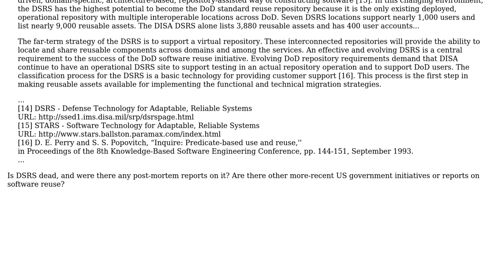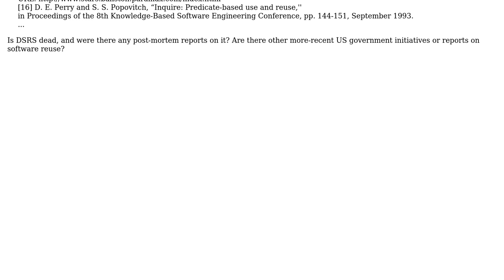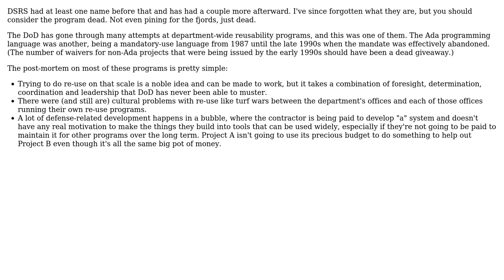Software Engineering: What ever happened to the Defense Software Reuse System (DSRS)?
With thanks & praise to God, and with thanks to the many people who have made this project possible! | Content (except music & images) licensed under CC BY-SA | Music | Images & others | With thanks to user sourcenouveau user mathaias user gnat user Blrfl and the Stack Exchange Network Trademarks are property of their respective owners. You are responsible for your own actions.